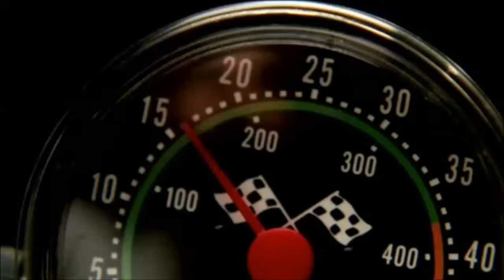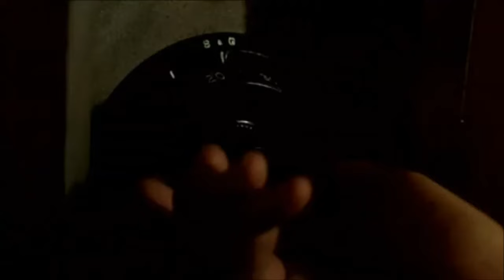LOST - The Top 10 Best Scenes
My favorite 10 scenes from the TV show Lost

#10: Breakfast with Henry Gale - S02E17 - Lockdown
#9: Already Happened, S04E01 - The Beginning of the End
#8: Michael kills Ana Lucia and Libby - S02E20, Two for the Road
#7: Desmond in the Hatch, S02E01 - Man of Science, Man of Faith
#6: Sun and Jin's Death, S06E15 - The Candidate
#5: Locke revealed in the Coffin, S04E14 - There's No Place Like Home, Part 3
#4: Not Penny's Boat, S03E23 - Through the Looking Glass, Part 2
#3: Don't Tell Me What I Can't Do, S01E04 - Walkabout
#2: We Have to Go Back, S03E22 - Through the Looking Glass, Part 2
#1: Desmond Calls Penny, S04E05 - The Constant